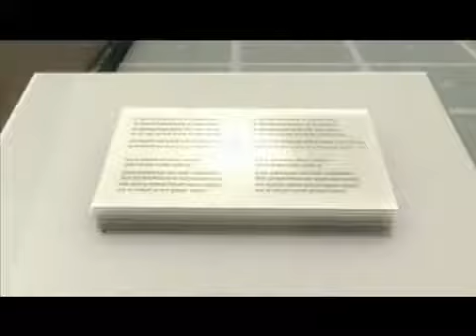BHUVANBHANU NA AJAVALA ANIMATION FILM PART 4